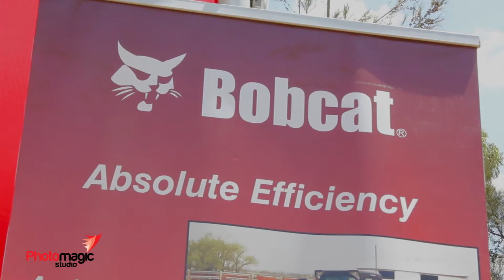BOBCAT CMC DEMO VIDEO NANYUKI–KENYA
The applications of Bobcat skid steer loaders are vast and with 48 different attachments to choose from. In 2015, Photomagic Studio team covered a whole day of demonstration for the market from Mt Kenya region and North Eastern Kenya who gathered in Nanyuki. Everyone can find an application that a Bobcat would be suitable for. The demonstration proved that it is not just a small dinky machine but, an efficient and effective workhorse for any application it is employed in.